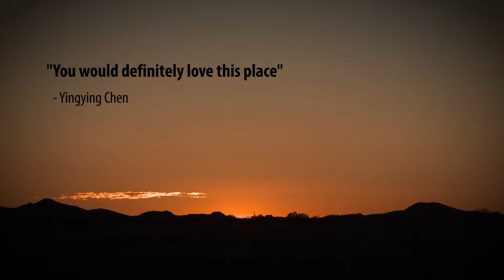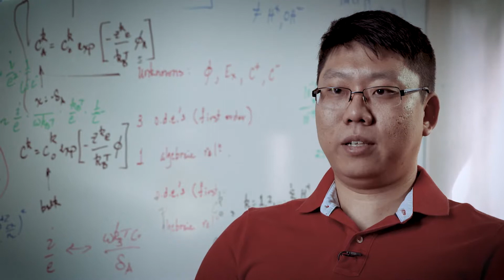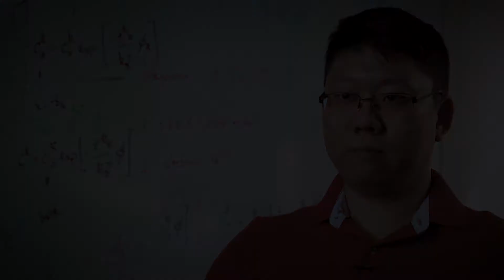Asian Students Value UA Engineering Openness & Affordability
University of Arizona College of Engineering | International Graduate Students. ‘You Will Love This Place’.